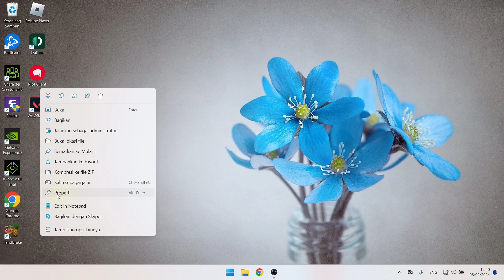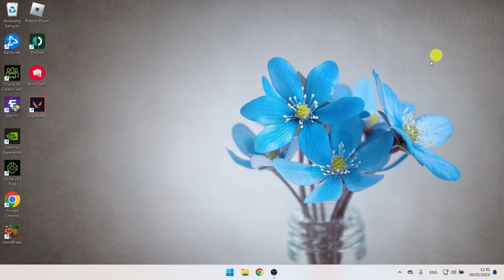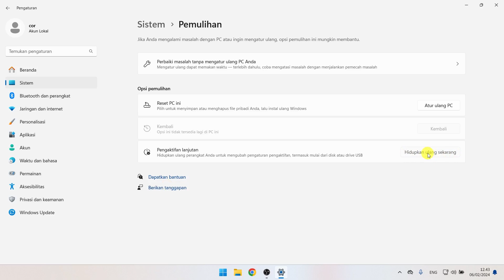Perbaiki VAN9003 Valorant Windows 11 |Perbaiki Build Vanguard Ini Yang Tidak Sesuai Dengan Kesalahan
Perbaiki VAN9003 Valorant Windows 11 | Perbaiki build Vanguard ini yang tidak sesuai dengan kesalahan Valorant
Dalam video ini, Anda akan mempelajari Cara memperbaiki masalah "VAN9003 Valorant" langkah demi langkah. Memperbaiki masalah "build of Vanguard ini tidak sesuai" sangat mudah dan Anda dapat melakukannya dengan mudah menggunakan tutorial ini.